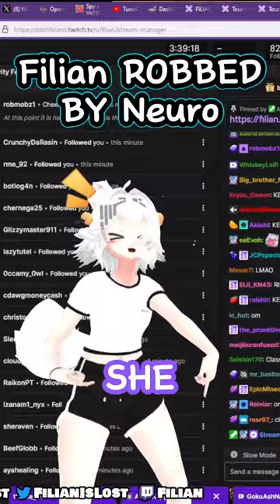JOKE SO GOOD Neuro ROBBED IT..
~ Socials ~